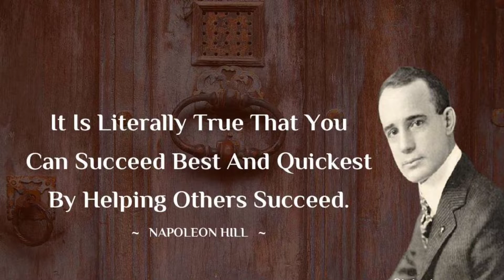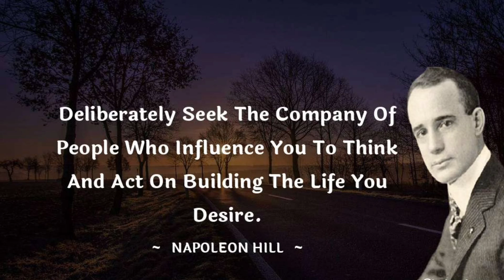Inspirational Napoleon Hill Quotes from Think & Grow Rich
Oliver Napoleon Hill (October 26, 1883 – November 8, 1970) was an American self-help author. He is best known for his book Think and Grow Rich (1937), which is among the 10 best-selling self-help books of all time. Hill's works insisted that fervid expectations are essential to improving one's life. Most of his books were promoted as expounding principles to achieve "success".

Hill is, in modern times, a controversial figure. Accused of fraud, modern historians also doubt many of his claims, such as that he met Andrew Carnegie and that he was an attorney. Gizmodo has called him "the most famous conman you've probably never heard of".

Hill was born in a one-room cabin near the Appalachian town of Pound in southwest Virginia. His parents were James Monroe Hill and Sarah Sylvania (Blair) and he was the grandson of James Madison Hill and Elizabeth (Jones). His grandfather came to the United States from England and settled in southwestern Virginia in 1847.